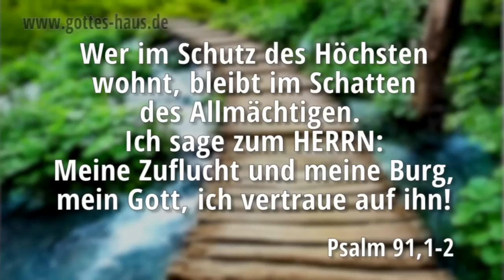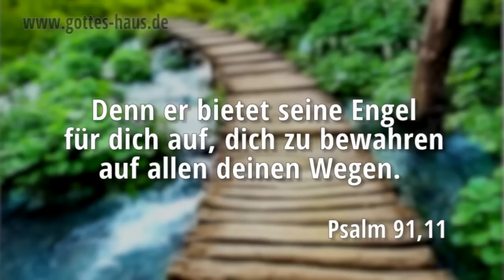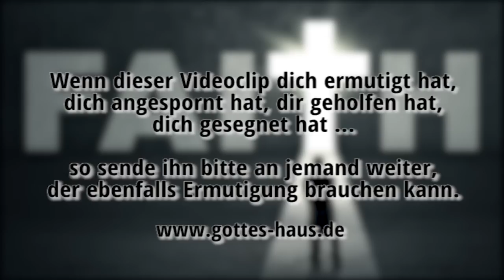Der Schrecken der Nacht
Psalm 91 ist ein genialer Text voll wichtiger Zusagen Gottes für dein Leben, wenn du in Bedrängnis bist. Es empfiehlt sich absolut, ihn auswendig zu lernen. Er hat schon zahlreichen Menschen Hilfe, Stärke, Trost und Richtungsweisung gegeben.
In Vers 5 heißt es dort: „Du fürchtest dich nicht vor dem Schrecken der Nacht.“ Gibt es in deinem Leben solch einen „Schrecken der Nacht“?

Zum Beispiel:
Sorge,
Angst,
Krankheit,
finanzielle Not,
dämonische Bedrückung oder irehdetwas anderes, was dich bedrängt.

Du musst wissen: Was immer dieser Schrecken der Nacht ist – in Wirklichkeit hat er Angst vor dir.

Wer im Schutz des Höchsten wohnt, bleibt im Schatten des Allmächtigen.
Ich sage zum HERRN: Meine Zuflucht und meine Burg, mein Gott, ich vertraue auf ihn!
Denn er rettet dich von der Schlinge des Vogelstellers, von der verderblichen Pest.
Mit seinen Schwingen deckt er dich, und du findest Zuflucht unter seinen Flügeln. Schild und Schutzwehr ist seine Treue.
Du fürchtest dich nicht vor dem Schrecken der Nacht, vor dem Pfeil, der am Tag fliegt,
vor der Pest, die im Finstern umgeht, vor der Seuche, die am Mittag verwüstet.
Tausend fallen an deiner Seite, zehntausend an deiner Rechten – dich erreicht es nicht.
Nur schaust du es mit deinen Augen, und du siehst die Vergeltung an den Gottlosen.
Denn du hast gesagt: Der HERR ist meine Zuflucht!; du hast den Höchsten zu deiner Wohnung gesetzt;
so begegnet dir kein Unglück, und keine Plage naht deinem Zelt.
Denn er bietet seine Engel für dich auf, dich zu bewahren auf allen deinen Wegen.
Auf den Händen tragen sie dich, damit du deinen Fuß nicht an einen Stein stößt.
Auf Löwen und Vipern trittst du, Junglöwen und Schlangen trittst du nieder.
Weil er an mir hängt, will ich ihn retten. Ich will ihn schützen, weil er meinen Namen kennt.
Er ruft mich an, und ich antworte ihm. Ich bin bei ihm in der Not. Ich befreie ihn und bringe ihn zu Ehren.
Ich sättige ihn mit langem Leben und lasse ihn mein Heil schauen.
Psalm 91,1-16